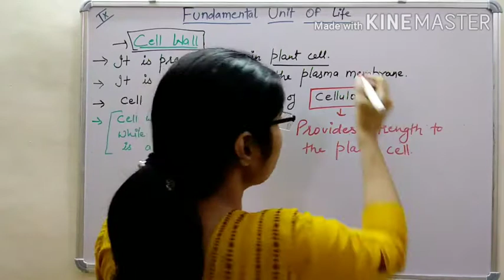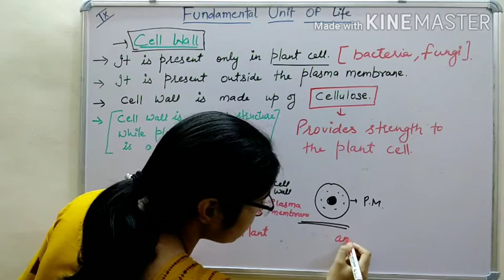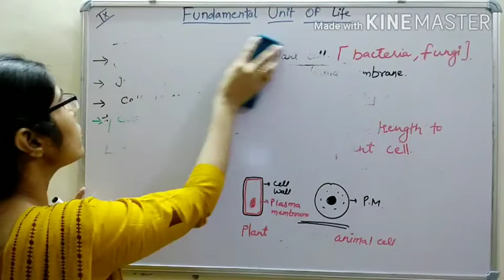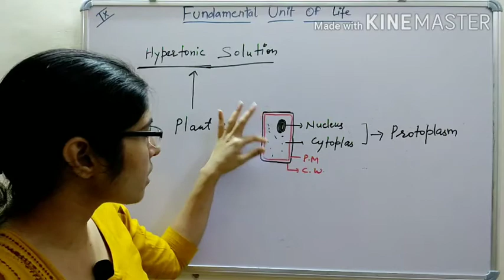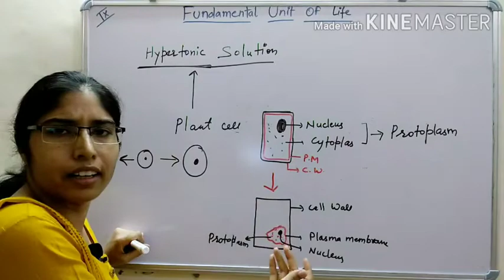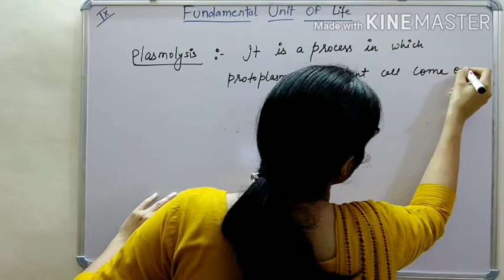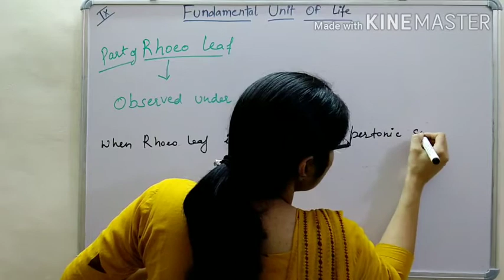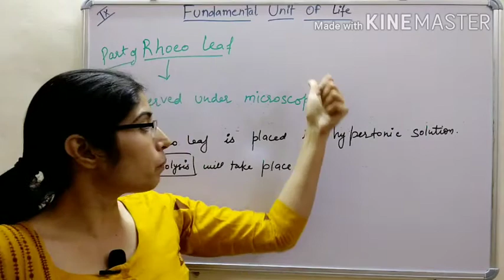Class -9 lecture - 3 fundamental unit of life( cell wall)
Cell wall is explained and Plasmolysis is defined.